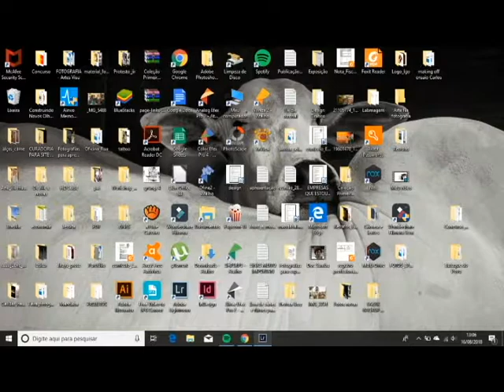Edição fotográfica EP Carlos Britto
Vídeo da edição fotográfica do trabalho para o EP de Carlos Britto.

Fotografias

Everson de Andrade
@VevelAndrade no Instagram

Música